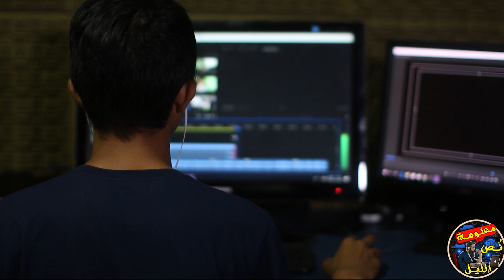هل زلزال المغرب كان متوقع ؟ وهل سيتكرر ؟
يعد زلزال الحوز الذي ضرب المغرب ليل الجمعة وراح ضحيته ما يزيد على 2000 قتيل هو الأحدث في سلسلة الزلازل التي شهتها المملكة

فهل زلزال المغرب كان متوقع ؟  وهل سيتكرر؟